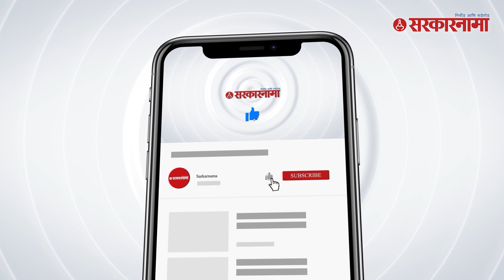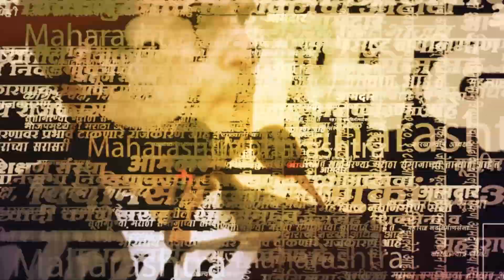Sharad Pawar Retirement : Devendra Fadanvis म्हणतात आपण वाट पाहिली पाहिजे | NCP | BJP | Sarkarnama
लोक माझे सांगाती भाग २ या शरद पवारांच्या पुस्तकाचे प्रकाशन झाले. यावेळी राष्ट्रवादी काँग्रेसचे अध्यक्ष शरद पवार यांनी आपण पक्षाच्या अध्यक्षपदावरुन निवृत्त होत असल्याची घोषणा केली. यावर उपमुख्यमंत्री देवेंद्र फडणवीस म्हणाले की, हा त्यांच्या पक्षातील अंतर्गत विषय आहे.

(AN_SM_0523)